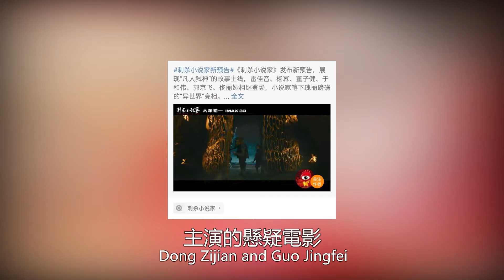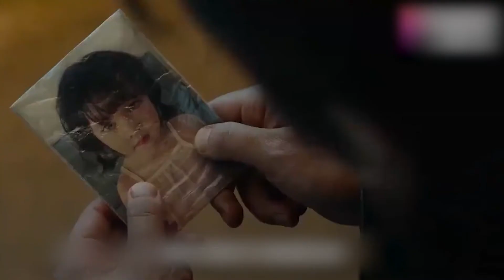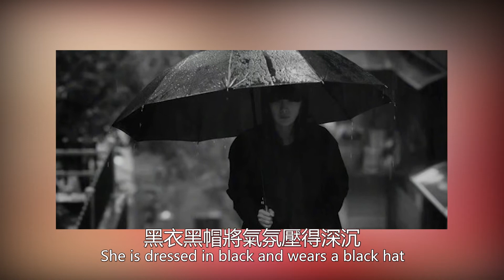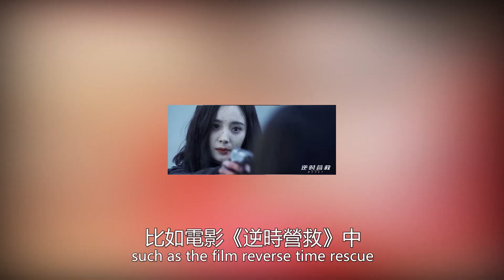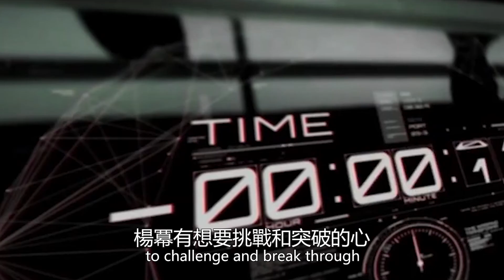電影《刺殺小說家》發佈預告：楊冪黑化演反派，打戲流暢瀟洒，霸氣又美顏圈内娱乐#楊冪#黑化#電影#刺殺小說家#雷佳音